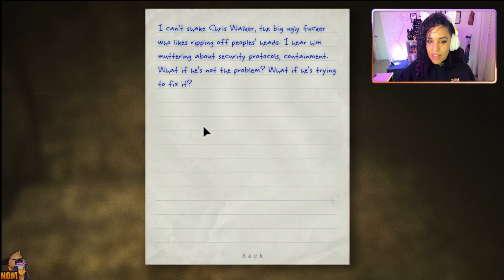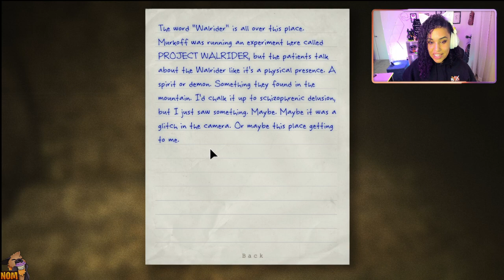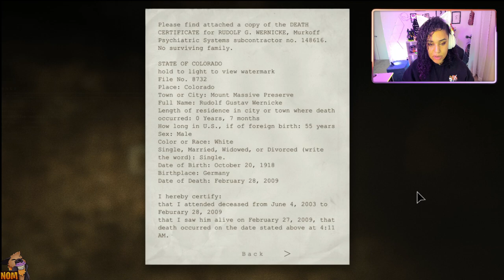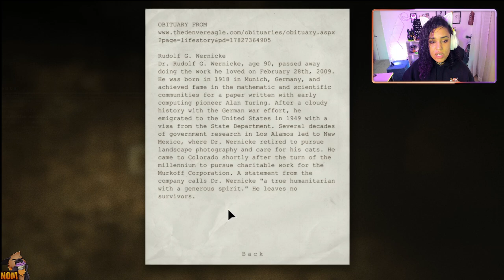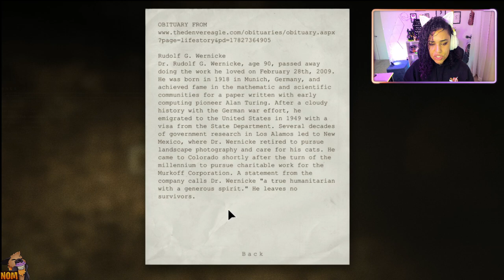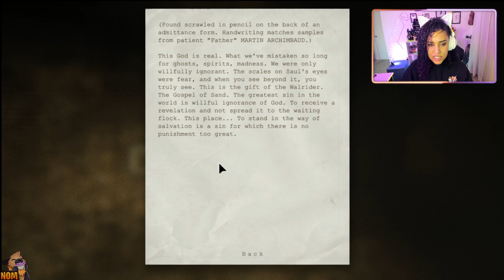IT LIVES DOWN HERE | OUTLAST